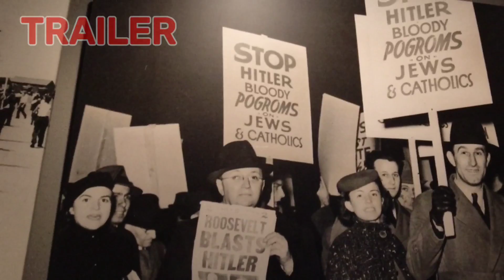Trailer|Washington DC.|Jewish Holocaust |Capitol Building | white house | Arlington cemetery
washington dc
getting to washington dc
when to go to washington dc
how to get to washington dc
where to go in washington dc
getting around washington dc
washington dc vacation guide
top 10 washington dc
top 10 washington
how to get around washington dc
typical prices in washington dc
best time to visit washington dc
washington attractions
washington dc city tour
best things to do in washington dc
how to save money in washington dc